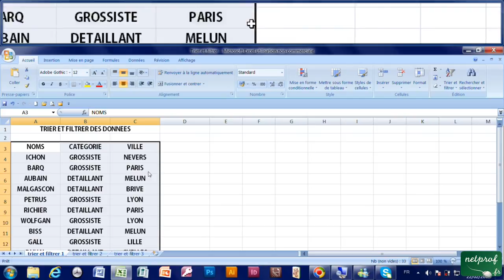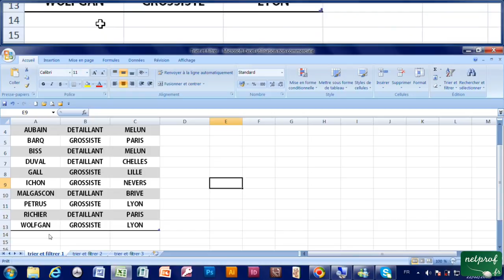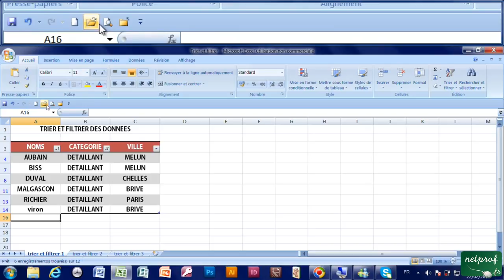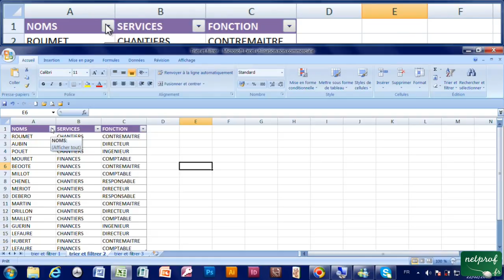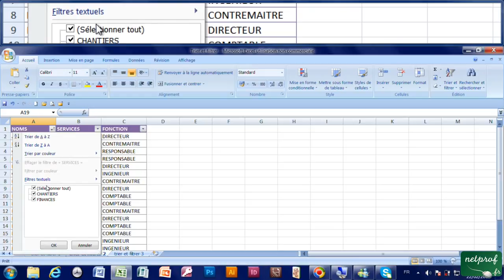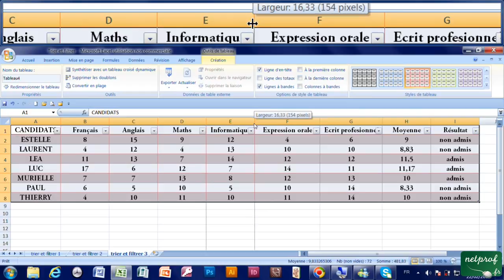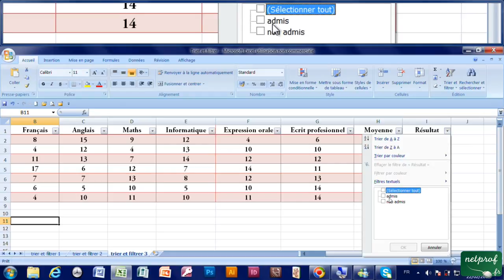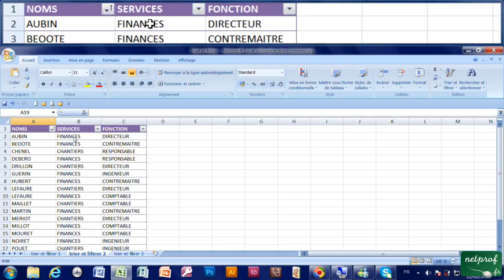Trie et filtre en Excel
Tableur